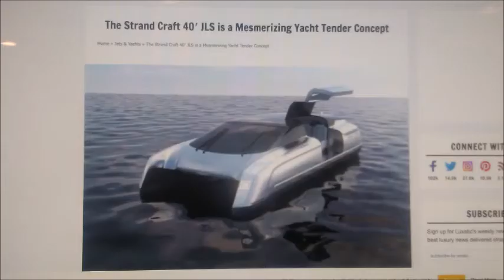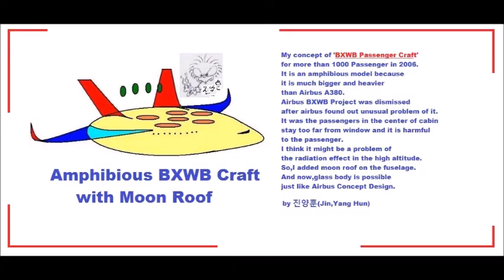My Jun 02,03 2020 Slideshow 3